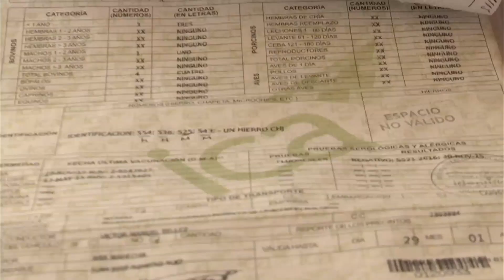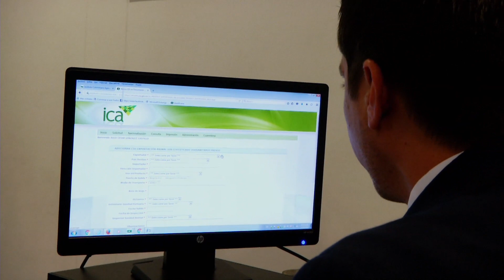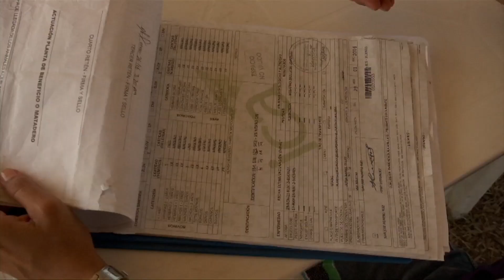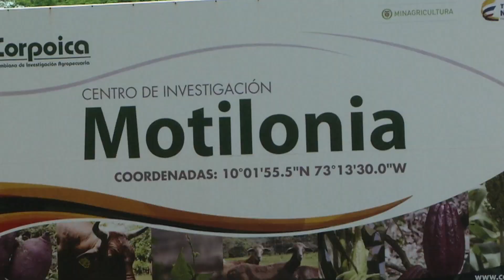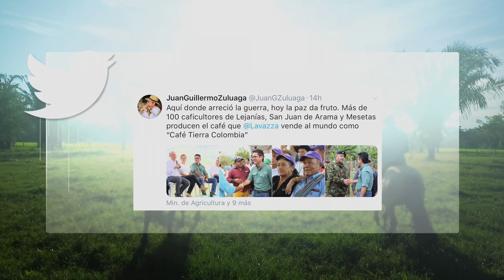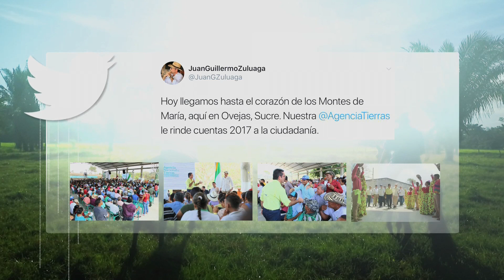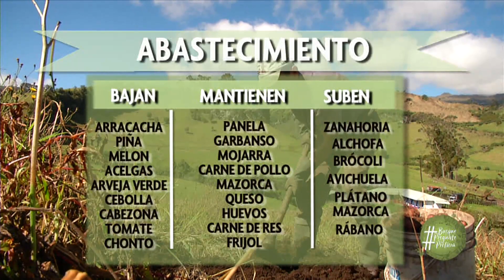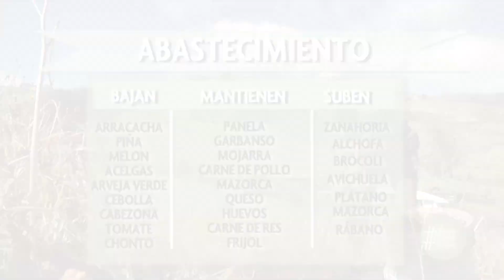Agricultura al Día / 20 de Marzo de 2018